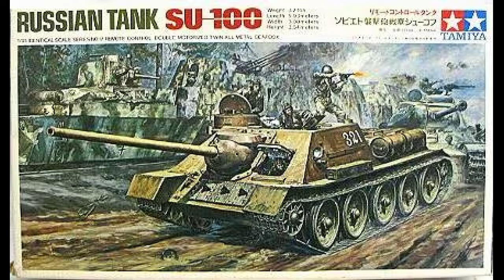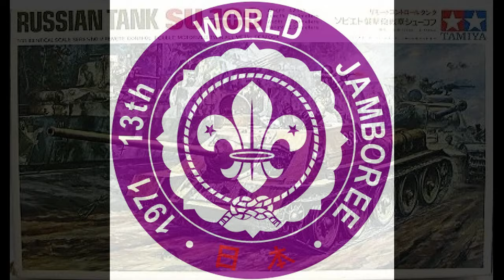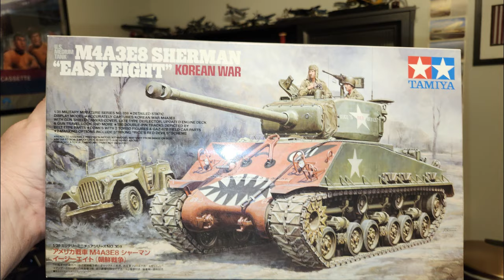How Godzilla introduced me to Tamiya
The true story of how I learned of the Tamiya model company and how if influenced my opinion of them at an early age.